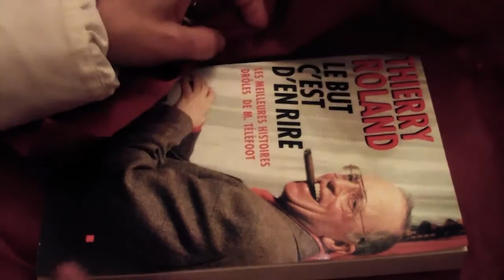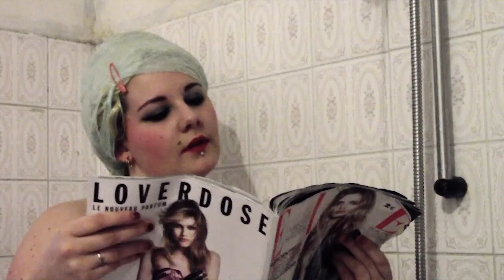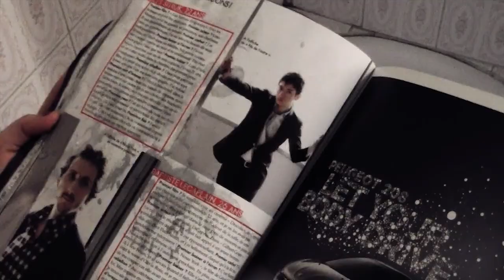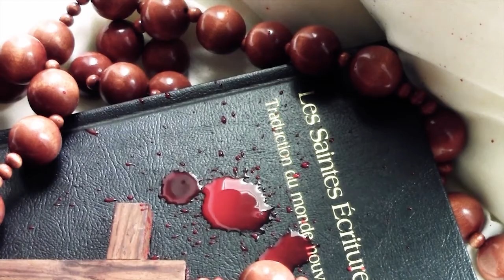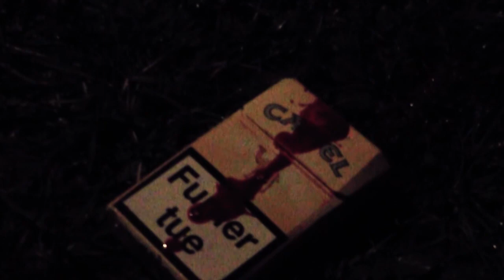La Nuit du Tournevis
Comédie musicale d'horreur du collectif ABAS
réalisation : Alix Vitacolonna
paroles et musiques : Pierre Wilhelm